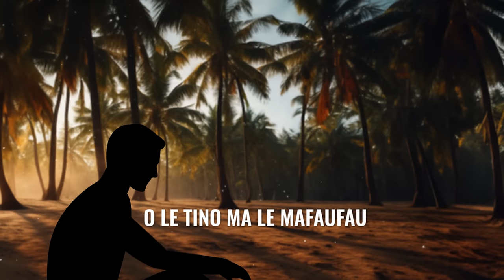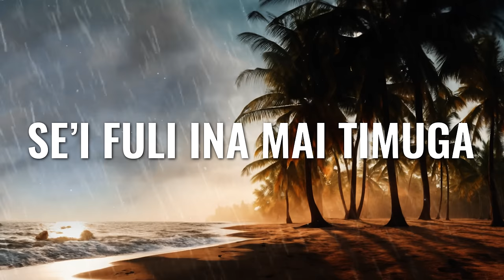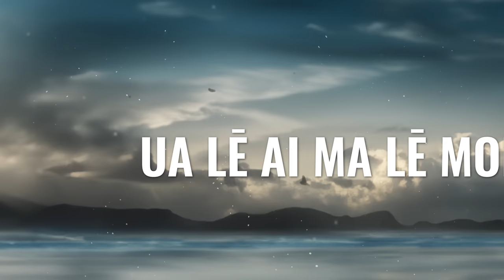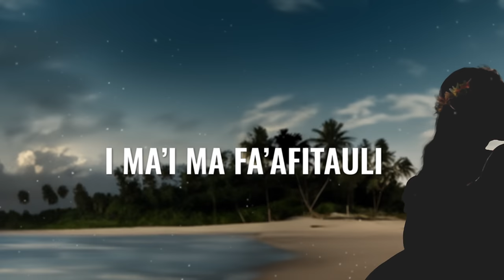OZKI - FUEFUESISINA (Official Lyric Video)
FUEFUESISINA Official Lyric Video by @Ozki_Music

Made with the support of @NZOnAirMusic

ROQUE Aotearoa LTD presents

OZKI - FUEFUESISINA
Produced by - ROQUE Aotearoa LTD
Curated by - ROQUE Aotearoa LTD
Visuals  and Graded by - Iafeta Faapusa

Produced by: Auimatagi Gaberiel Paese Sia
Engineered and Mastered by: Emmanuel Ensink of Oracle Records